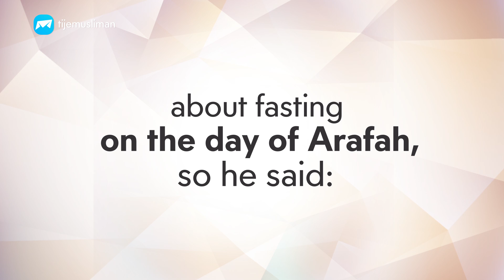Fasting day of Arafah